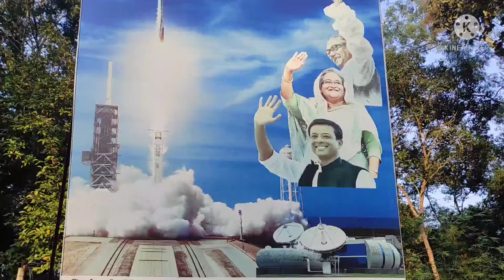বঙ্গবন্ধু স্যাটেলাইট-১ এর সংক্ষেপে ভ্রমণ// Bongobodhu satellite-1 er sonkhepe bhromon//